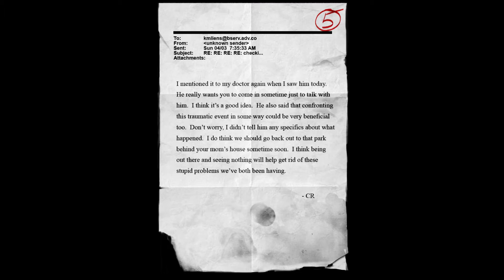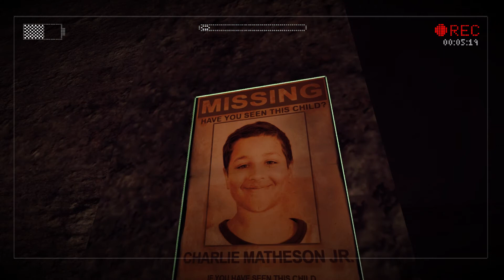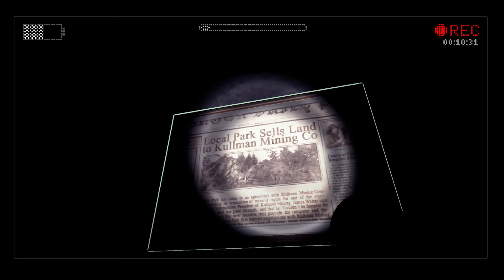[06] Slender: The Arrival - In den Abgrund - [blind+HD+Stream] - Let`s Play Slender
Slender: The Arrival - In den Abgrund -

Slender: The Arrival ist der offizielle Nachfolger des Horrorspiels Slender: The Eight Pages und wurde von Blue Isle Studios in Zusammenarbeit mit Parsec Productions entwickelt. Die Handlung des Spiels wurde von den Schauspielern der bekannten Youtube-Serie Marble Hornets, die auf einer Handlung mit dem Slenderman basiert, geschrieben. Bereits zu Slender: The Eight Pages diente Marble Hornets mit seiner Geschichtte als Vorlage.

die Entwickler unterstützen.